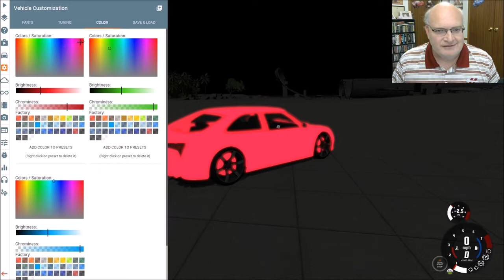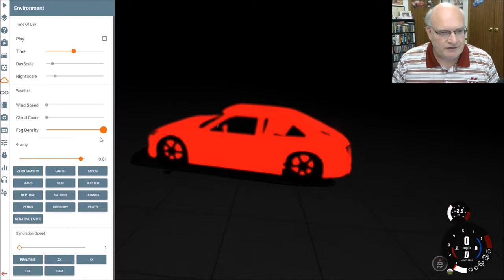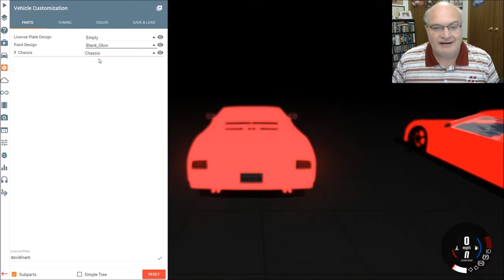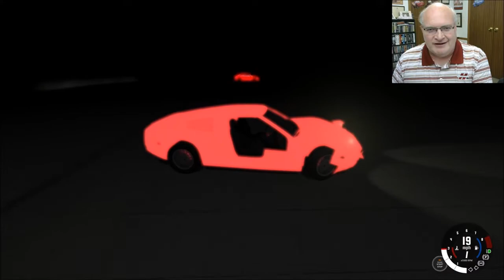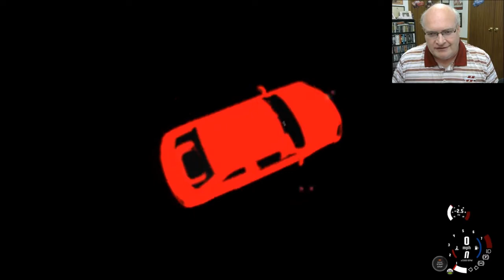BeamNG Drive - Glowing Cars from YBR!! (YBR Glowing Car Mod)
Heya! YBR made an AWESOME mod that makes your BeamNG vehicles GLOW!! Sweet!! And, he is giving away the mod for us to use. Wahoo!!